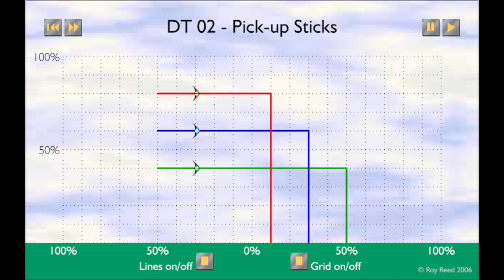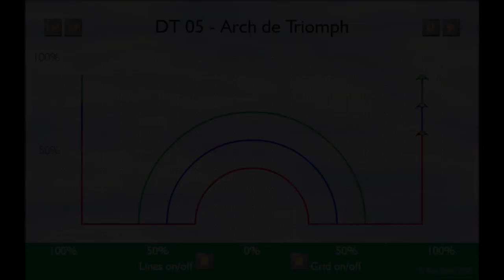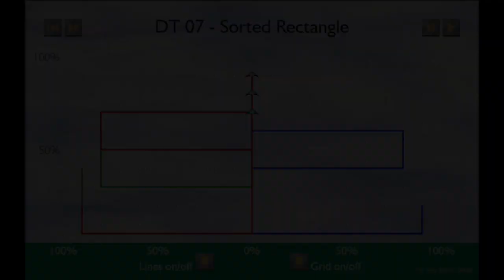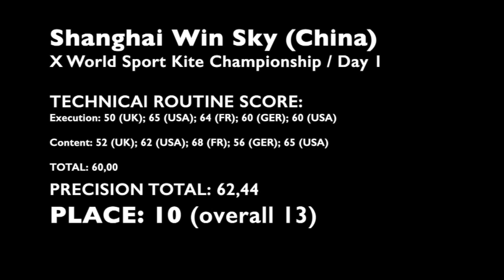WSKC'16 - Day 1 - Precision - Shanghai Win Sky